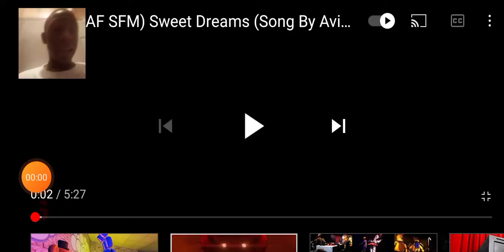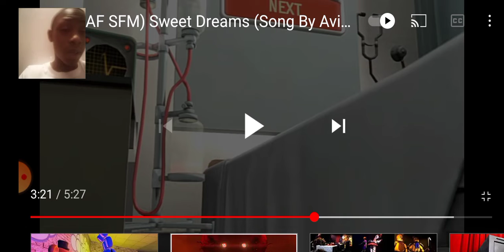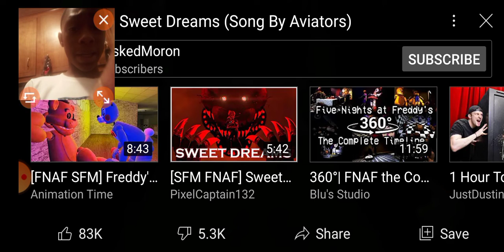five nights at Freddy's Sweet dreams official video